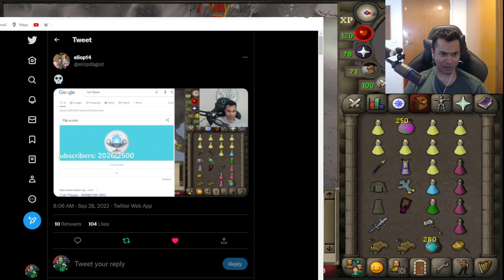3 SECONDS CAN COST YOU EVERYTHING ON RUNESCAPE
Pking a Max Set, starting from scratch
I have previously done runescape series  where I started with one item on a maxed main, dragon claws or an ags, with the purpose to purely use the wilderness as a money maker in means to obtain a max deep wilderness set. Today marks the start of a new beginning where I started a new series, max set from scratch, attempting to get a modern day 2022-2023 max set with all the new raids 2 and 3 items, as well as future items such as the new voidwaker sword.